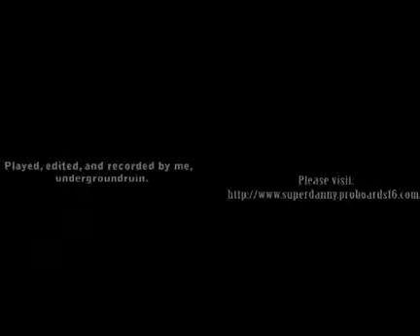Mega Man Legends 2 Roll vs Tron (no damage)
Me playing as Roll against Tron.